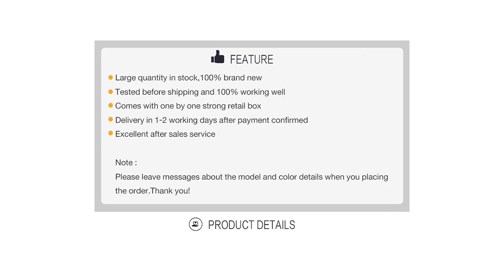top 10 лучших сенсорных ЖК-экранов Galaxy в 2020 году